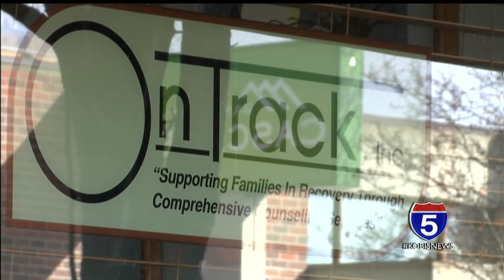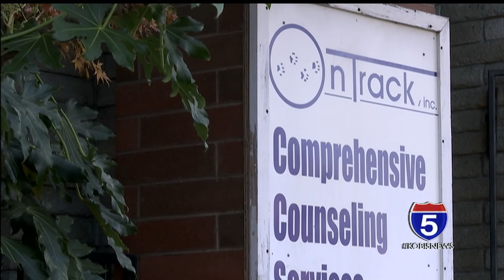OnTrack searching nation-wide for next Executive Director